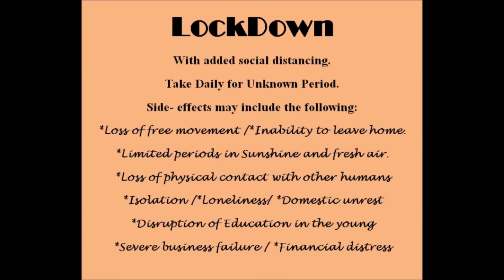take yr pills